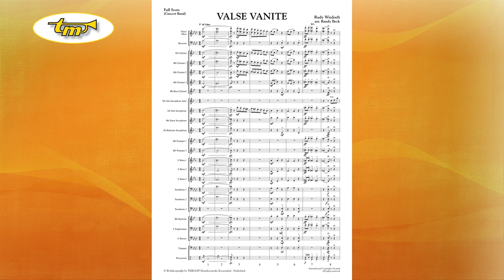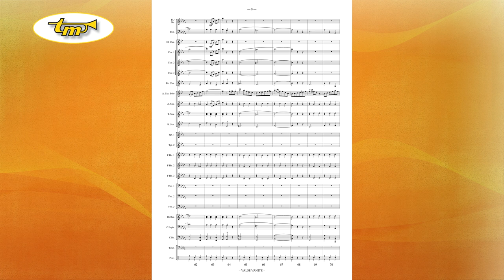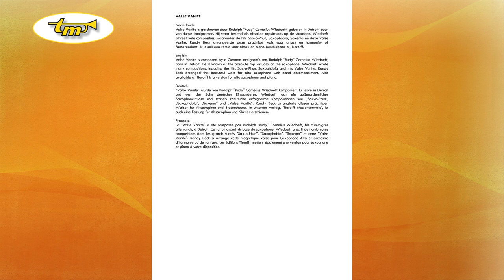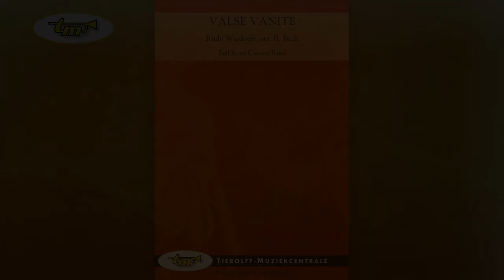Valse Vanite - Concert Band - Wiedoeft - Beck - Tierolff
Valse Vanite is composed by a German immigrant’s son, Rudolph “Rudy” Cornelius Wiedoeft, born in Detroit. He is known as the absolute top virtuoso on the saxophone. Wiedoeft wrote many compositions, including the hits Sax-o-Phun, Saxophobia and this Valse Vanite. Randy Beck arranged this beautiful walz for alto saxophone with band accompaniment. Also available at Tierolff is a version for alto saxophone and piano.